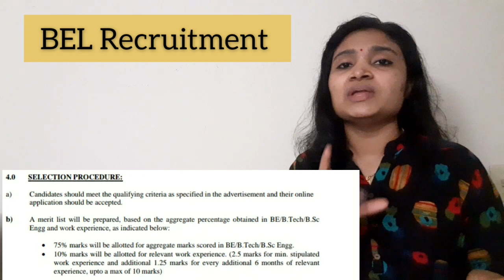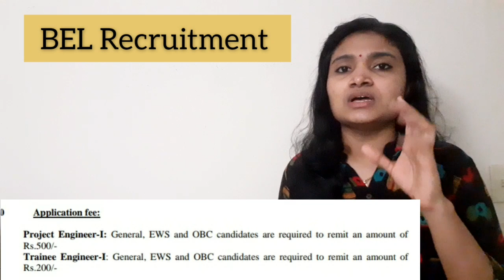BEL Recruitment 2020| 3 Months Minimum Experience can apply| No Exam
The Detailed notification here

Apply Link here, post number 5